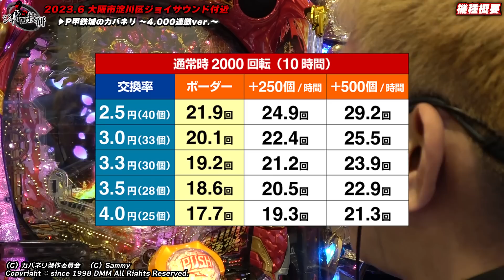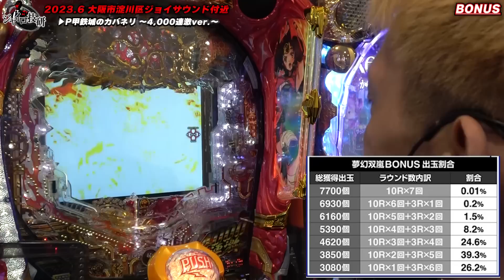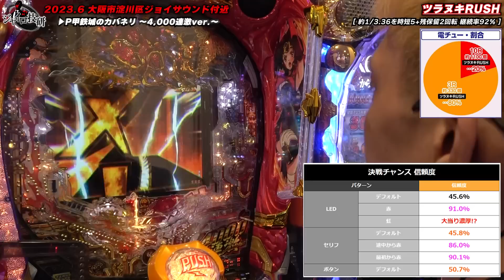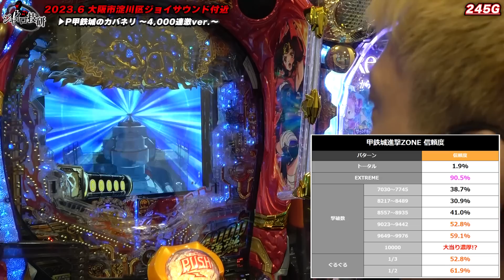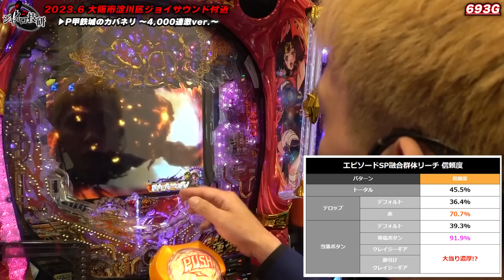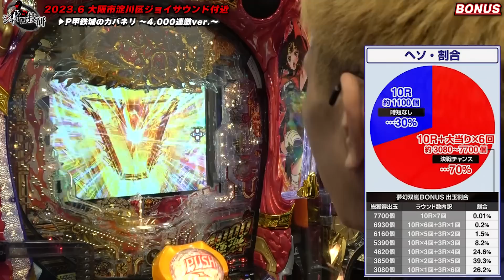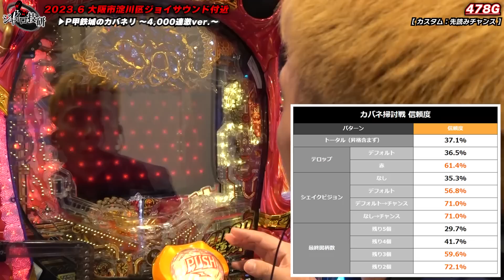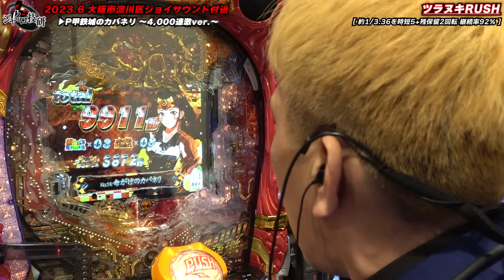《新台》【カバネリ】前作から大幅改良されたスロット覇権台はパチンコ島をもツラヌく？新感覚の高継続機を体感せよ！【ジャイロ技研新台録】[P甲鉄城のカバネリ 4000連激ver.]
【スペック紹介】

メーカー名 サミー
大当り確率 1/319.7（通常時） 1/3.36（右打ち中実質確率）
ラウンド数 3or10R×10カウント
確変突入率 -
時短突入率 70%（通常時） 100%（RUSH中）
賞球数 1&1&3&5&11
大当り出玉 約330or1100個（払い出し）
電サポ回転数 0or5or255回転
導入開始日 2023/06/05(月)

機種概要
初当りの70％で突入する「夢幻双嵐BONUS」は、初回の10Rを含めて7連チャンまで継続濃厚。V消化時の大当りは3or10Rで、10R獲得回数が多いほど総獲得出玉がより増える。大当り7回の平均獲得出玉は約4000個だ。
7回の大当り消化後には時短がなく、残り保留2個（最大）で大当り獲得を狙う。2回転の連チャン率は約51％で、大当りを獲得できればメインの連チャンゾーン「ツラヌキRUSH」に突入する。

時短5回転＋残り保留2個の最大7回転で構成されたツラヌキRUSHの連チャン率は約92％。夢幻双嵐BONUSで出玉の塊を獲得したあとに、ツラヌキRUSHで連チャンを伸ばすゲームフローだ。

【実戦店舗】大阪市淀川区ジョイサウンド付近
【出演】ジャイロ
【カメラ】ソンマリ【編集】ちょたま

◆毎週月曜日23:00頃YouTubeLIVE